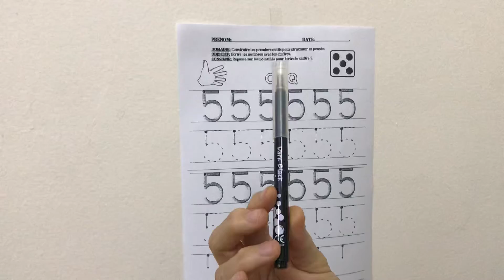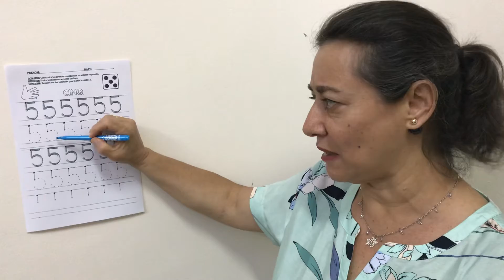Écrire le chiffre 5 Meriem